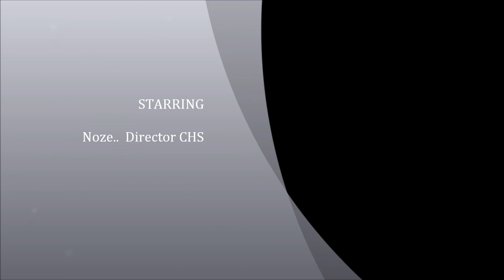CHS train like a pro training camp Spain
Train with CHS train in style